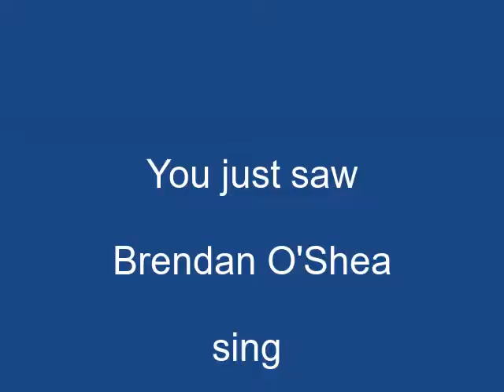"Waiting Rooms" by Brendan O'Shea on Alive with Clive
-- Brendan O'Shea sings "Waiting Rooms" from his CD, Songs from a Tenement, on June 17, 2013, on Alive with Clive hosted by Clive Swersky

"Waiting Rooms" is a song about going with the flow of life and waking up to all it has to offer.

-- to vote every day for Brendan O'Shea to be in The Alive with Clive Top 20